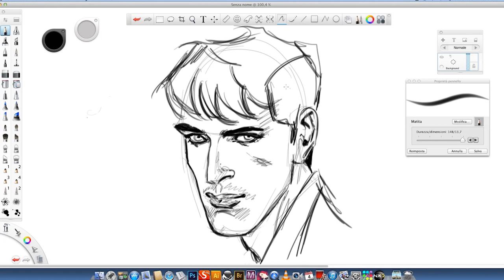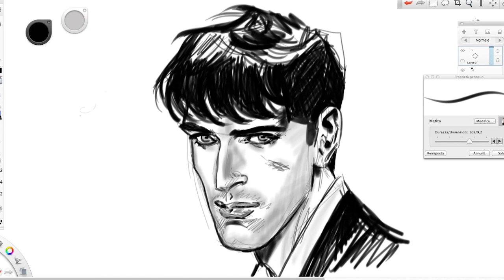Dylan Dog - speed drawing di MAURIZIO DI VINCENZO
Speed drawing digitale di Maurizio Di Vincenzo, disegnatore di Dyland Dog e Zagor (Bonelli) e insegnante della Scuola Romana dei Fumetti.